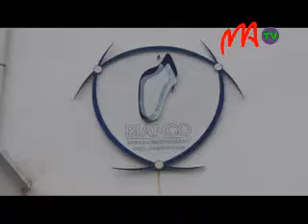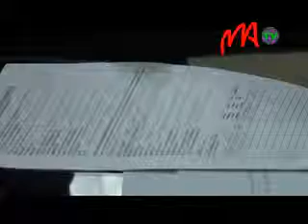03 BIANCO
L e s   3 1   m e m b r e s   d u   g o u v e r n e m e n t   d i r i g é   p a r   l e   D o c t e u r   K o l o   R o g e r   s e   s o n t   c o n f o r m é s   a u x   t e x t e s   e n   v i g u e u r   e n   m a t i è r e   d e   l u t t e   c o n t r e   l a   c o r r u p t i o n .